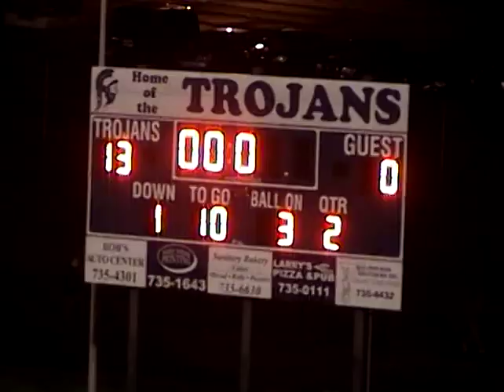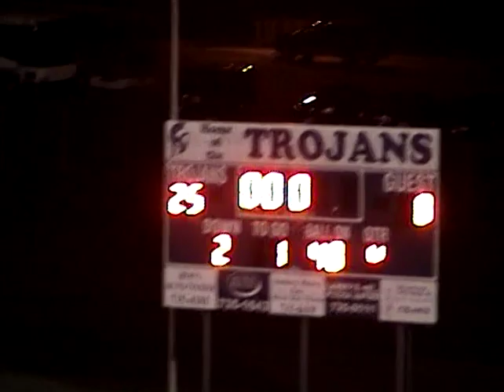2009 Columbia Montour Vo Tech @ Nanticoke PIAA High School Football